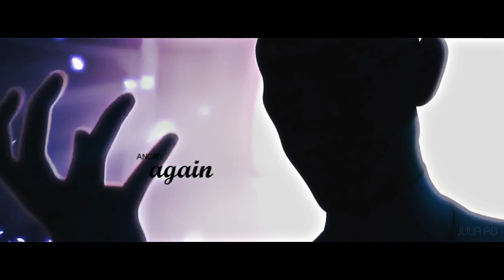Gabriel Agreste/Hawkmoth | I Don't Even Care About You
► Program: Sony Vegas Pro 11
► Fandom: Miraculous Ladybug
► Character: Gabriel Agreste| Hawkmoth

Извините за то,что в этом году стали редко выходить новые видео. Сейчас я более тщательнее стараюсь работать над качеством видео и звука, чтобы видео получались намного лучше и приятнее для восприятия ._.

Услышав эту песню и почитав её перевод,я сразу же подумала о Габриэле...Из-за потери своей любимой жены он  поник духом, тяжело скучая по ней ...И поэтому,превращаясь в Бражника,он подчиняет себе людей, которые испытывают похожие чувства,что и он (но в меньшей мере): обиду, грусть и ярость...Каждый человек в какой-то момент поникает духом,и пользуясь случаем,Бражник захватывает над ними власть и отдает приказ о том,чтобы они достали для него Камни Чудес(ЛедиБаг и КотаНуара), чтобы он смог вернуть свою Эмили к жизни...И ему ВСЕ РАВНО на то,что будет с остальными людьми,его это НЕ ЗАБОТИТ (подчеркиваю слова припева; надеюсь,что я правильно поняла смысл песни)